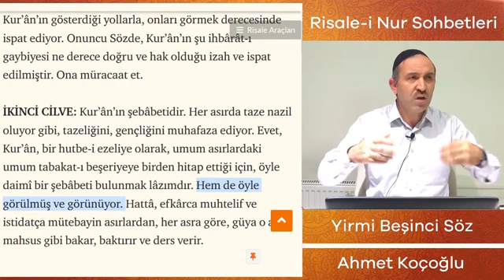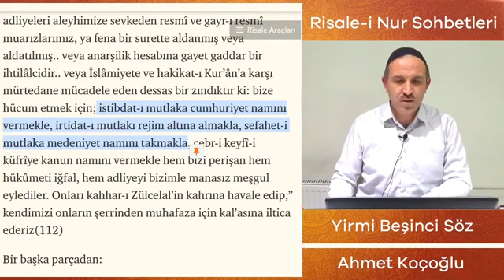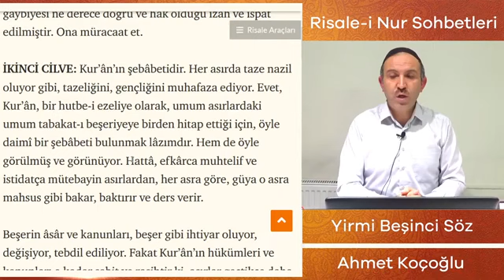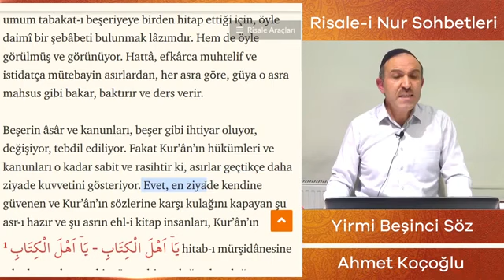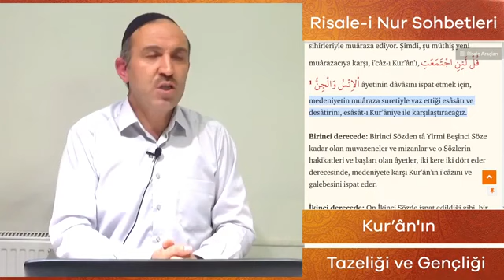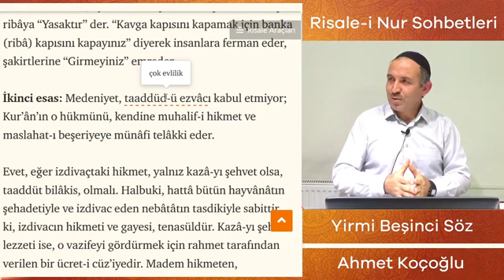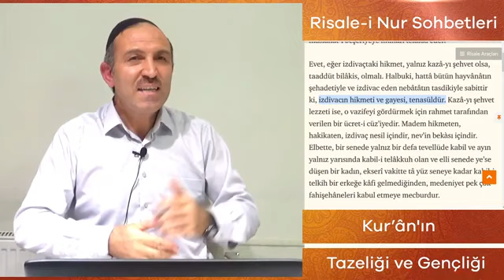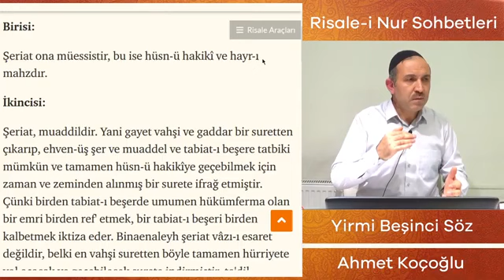25. Söz / Kur’ân'ın Tazeliği ve Gençliği - TEFEKKÜRHANE